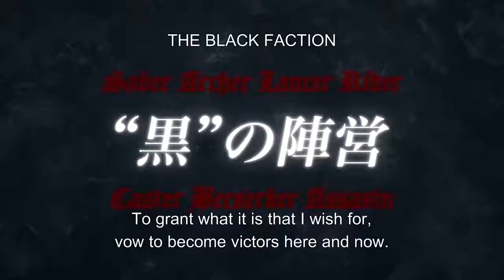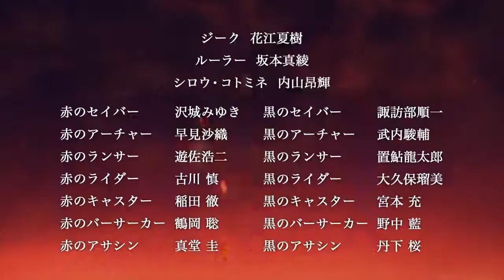Fate Apocrypha Trailer